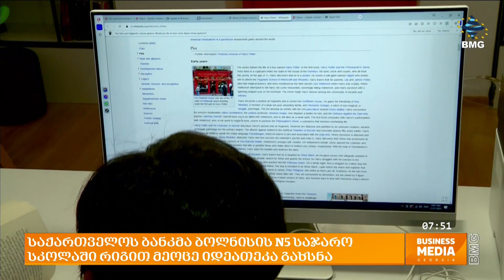საქართველოს ბანკმა ბოლნისის N5 საჯარო სკოლაში რიგით მეოცე იდეათეკა გახსნა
საქართველოს ბანკი განათლების მხარდაჭერას აგრძელებს, ამ პროცესში კი მისი განსაკუთრებული პროექტი იდეათეკაა, რომელსაც რეგიონის სკოლებში ხსნის და სივრცე წიგნებით, კომპიუტერით, სტემ სწავლების ხელსაწყოებითა და ტექნოლოგიებითაა აღჭურვილი. საქართველოს ბანკი პროექტს ქართული წიგნის ინსტიტუტთან ერთად ახორციელებს და გუშინ ბოლნისის N5 საჯარო სკოლაში რიგით მეოცე, საიუბილეო იდეათეკა გახსნა.